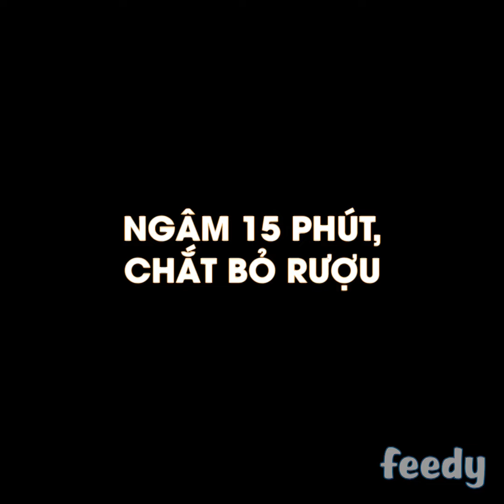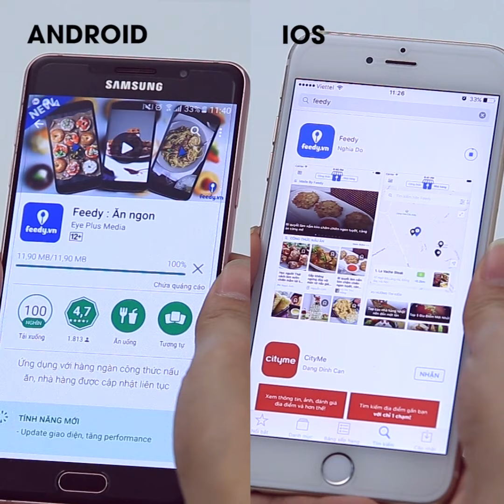Hướng dẫn Cách ướp đồ nướng với Feedy | Feedy VN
Hướng dẫn Cách ướp đồ nướng với